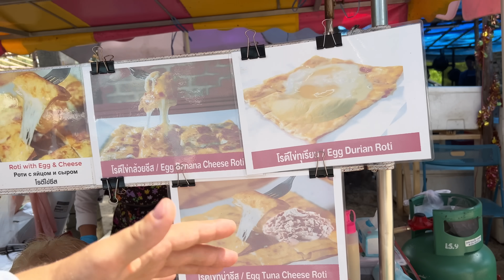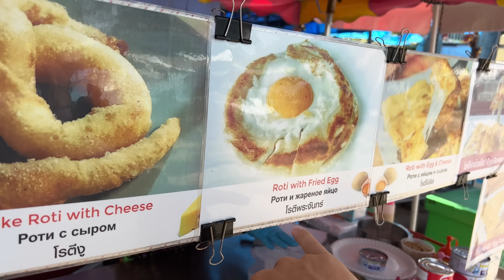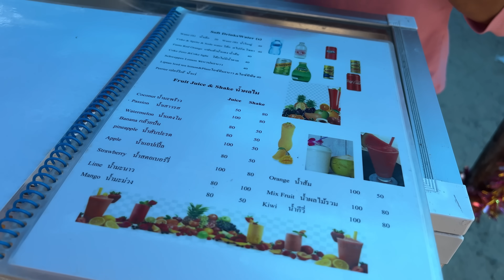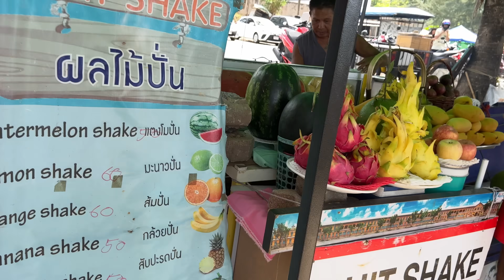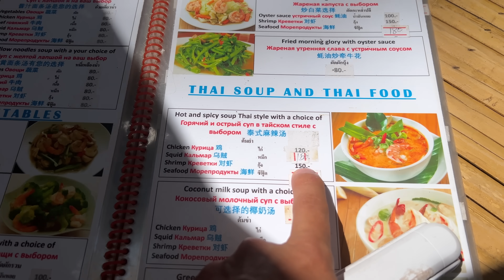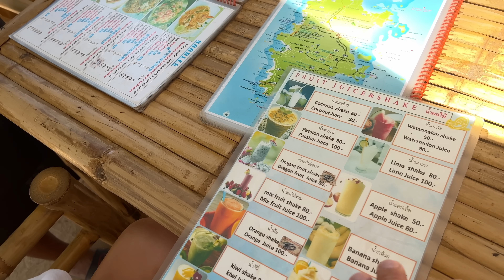ВЕСЬ ДЕНЬ ЕМ НА ПЛЯЖЕ! StreetFood